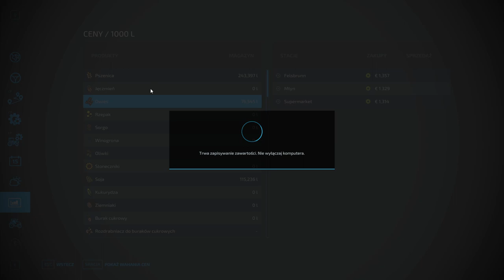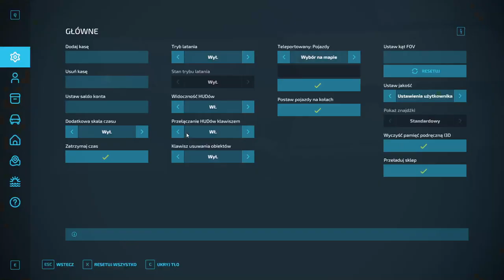FS 22 ERLENGRAT #47 Kupiłem prasę i zarobiłem ogromne pieniądze !!